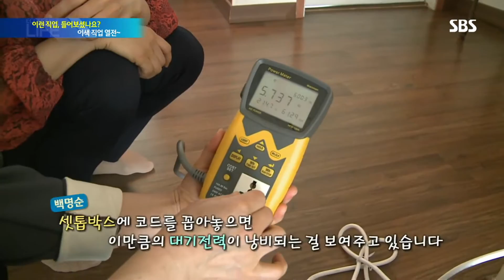이런 직업, 들어보셨나요? ‘이색 직업 열전’ @SBS 생활경제 2072회 150402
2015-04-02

요즘 좋은 직업의 조건은 돈과 사회적 지위 보다도 얼마나 오랫동안 안정적이고 행복하게 일할 수 있는가에 있는 것 같습니다. 그렇다면 어떤 직업을 찾아야 하는가가 고민인데, 남들이 시도하지 않는 곳에 분명히 기회가 있겠죠?
새로운 분야에 도전해서 이목을 끌고 있는 이색 직업의 세계로 안내합니다.